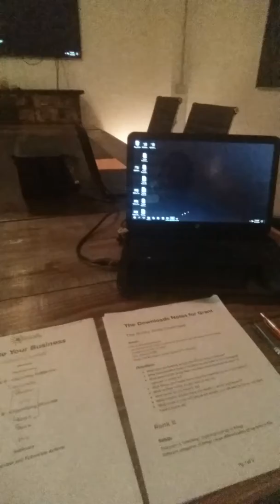Downloading Dreams - Are You?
Realigning with Goals and Goal setting for 2017. Here's how to set goals and create a strategy!